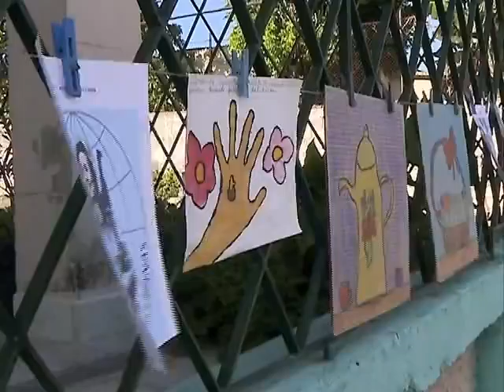Proyecto comunitario para la familia cienfueguera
Un proyecto comunitario en el barrio cienfueguero de La Barrera, contribuye a mejorar la familia.